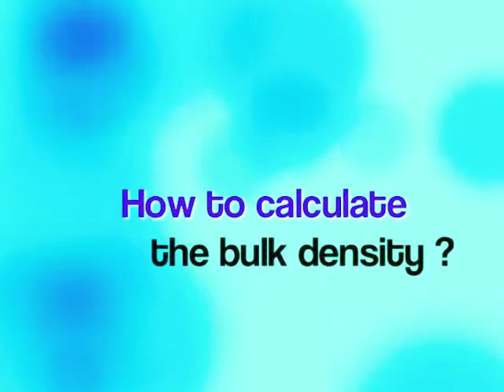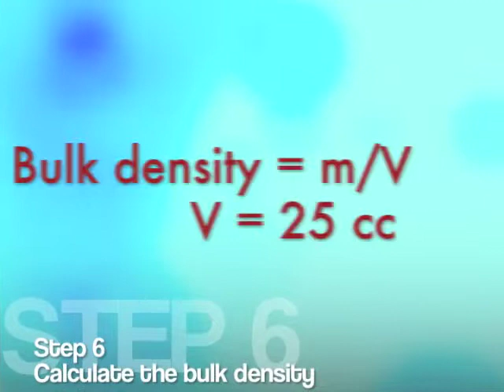Scott Volumeter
Scott Volumeter is a device dedicated to calculate the bulk density according to international standards. This video shows the steps to calculate the bulk density using a Scott Volumeter.